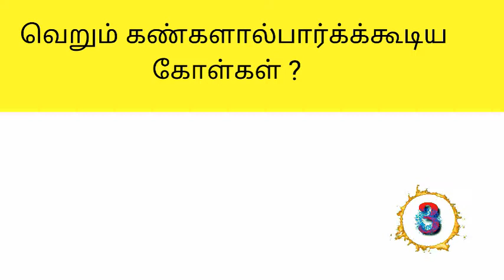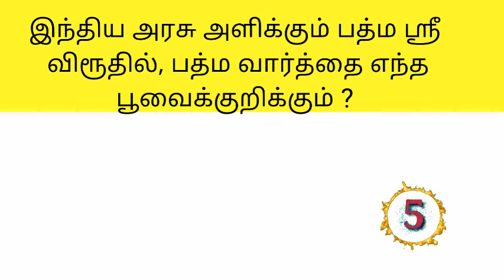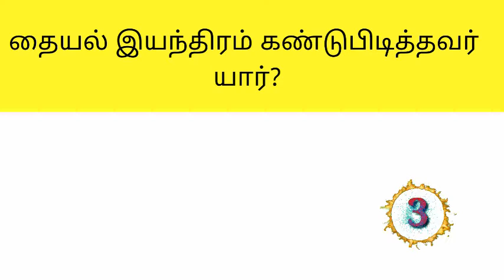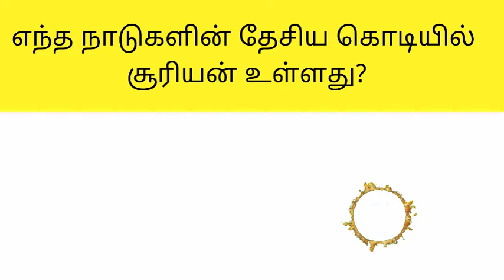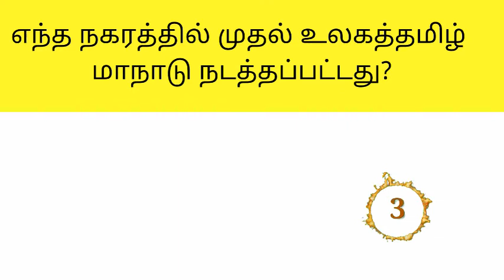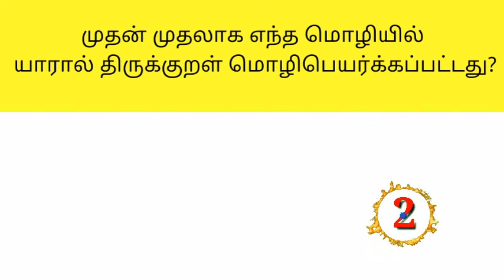பொது அறிவு வினா விடைகள்-3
Pothu arivu channel

This video contains general knowledge questions in tamil,which will be helpful for preparing tnpsc exams